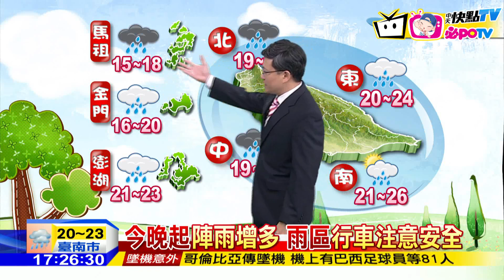20161129中天新聞 【氣象】今晚起華南雲帶影響 全台陣雨山區霧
近海風浪明顯增強，海邊活動要小心，今晚起陣雨增多，雨區行車注意安全，週四乾冷空氣到，雨後多雲低溫１８度，周六天晴早晚涼，週日白天氣溫回升。